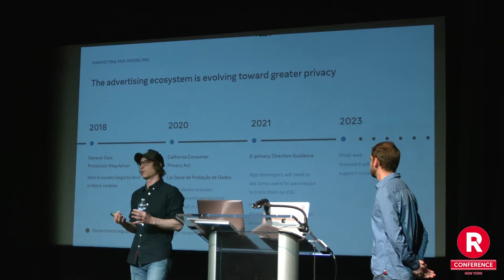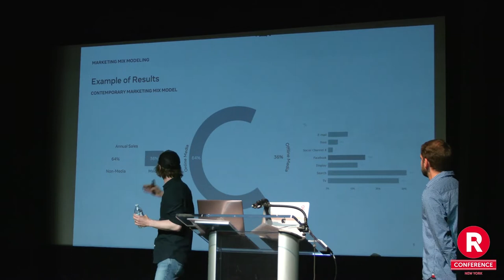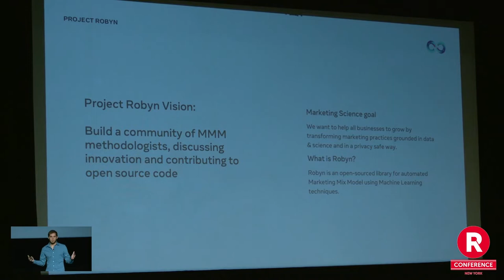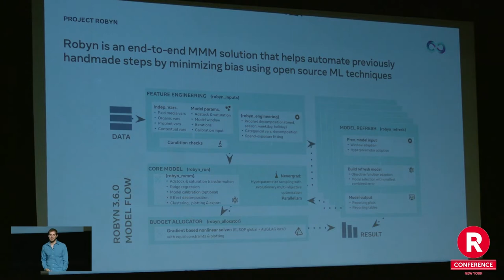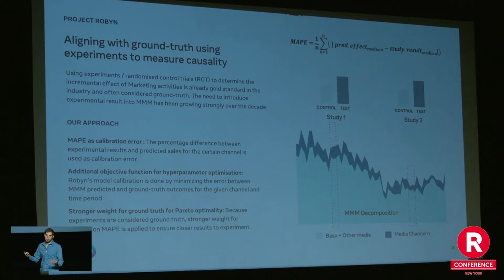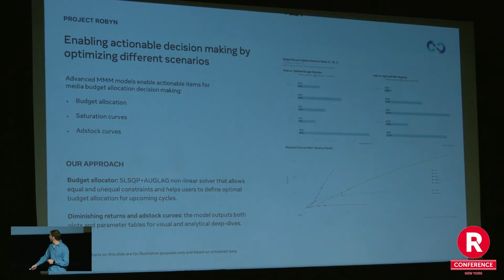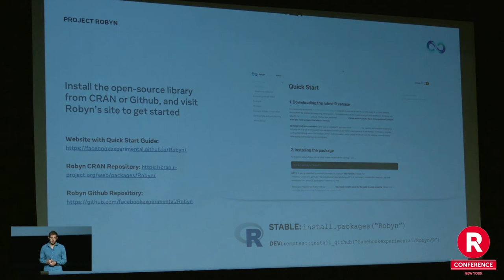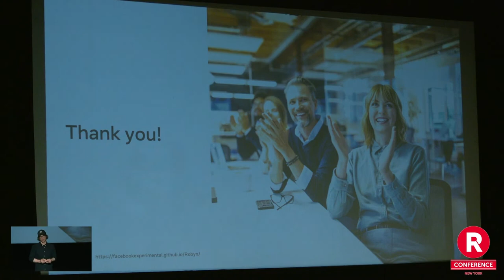Bernardo Lares & Igor Skokan - Min. Human Bias in Marketing Mix Models using Meta Open Source Robyn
Minimizing Human Bias in Marketing Mix Models using Meta Open Source Robyn by Bernardo Lares & Igor Skokan

Abstract: Robyn is a semi-automated Marketing Mix Modelling (MMM) R package initially built by Meta’s Marketing Science team. It aims to reduce human bias by means of ridge regression and evolutionary algorithms, and allows ground-truth calibration to account for causation. In this talk we will focus on four specific main techniques for mitigating bias in model training and selection. Project Robyn, now in v.3.6+, being an open source and with the help of the international data science community keeps evolving a traditionally expensive and obfuscated modelling process, democratizing access to actionable MMM to a broader set of advertisers.

Bio: Bernardo Lares is a Venezuelan Marketing Science Partner at Facebook, currently located in Colombia, passionate about data science, automation, data visualization, and R. He has mainly engaged in FinTech, Insurance, and Marketing projects, applying data science to real-world problems, and helping clients and consumers get the most out of the data available. Bernardo has an open-source R package called `lares` mainly designed to democratize AutoML with a plug-and-play approach to train Machine Learning models, ready to deploy. It also holds dozens of other functionalities to help analysts with their daily tasks. He likes to describe his package as a "shared side-kick that boosts your analytics." Currently, he is developing internal and external Marketing Science solutions at Facebook with R; one of the most impactful projects is Robyn, which helps empower mid-sized businesses to semi-automate their marketing mix models using open-source solutions.

Bio: Igor [Iggy] is part of the global Marketing Science team at Facebook based in London, helping agencies and marketers find true business value through a range of solutions designed to measure audience, brand and sales outcomes. Nuclear scientist & mathematician by education, prior to joining Facebook, Igor held various senior analytical positions within Omnicom’s data, tech and analytics units in Dubai, London and Prague. Across his roles before and now, his focus is on intersection of different facets of marketing effectiveness from contemporary MMM, holistic attribution, RCTs/experimentation to media insights. Beyond his passion for numbers, he likes traveling, ultra-trail running and climbing (high) mountains.

Presented at the 2022 New York R Conference (June 9, 2022)